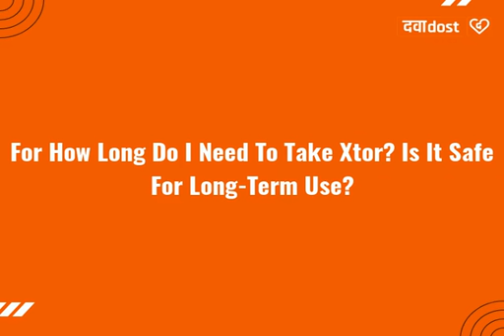Q. For how long do I need to take Xtor? Is it safe for long-term use?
" Know more about Xtor 40 Tablet at /xtor-40-tablet.
You may need to take Xtor life long or for the duration prescribed by your doctor. The benefits will only continue for as long as you take it. If you stop taking Xtor without starting a different treatment, your cholesterol levels may rise again. It is considered to be safe and has few side effects if taken as directed by the doctor."